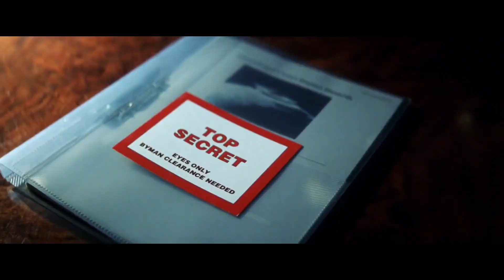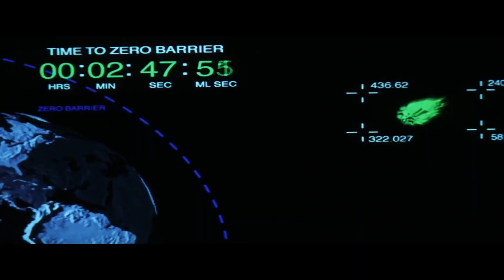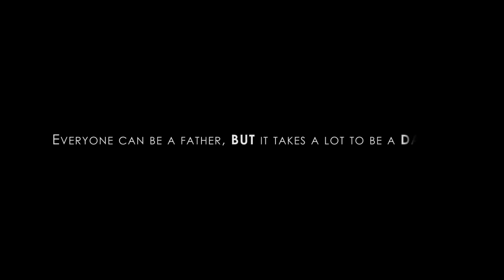Aerosmith - I Don't Want to Miss a Thing - Armageddon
CRÉDITO